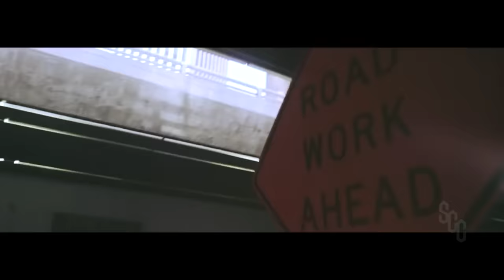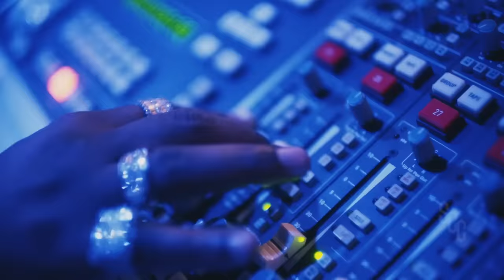Method Man & Nas - In The End ft. Coast Contra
Method Man & Nas - In The End ft. Coast Contra (2022 / 2023) (Remix by DJ Exodus & Prod. DEXTAH)

Follow Method Man From Wu-Tang Clan

Method Man / WuTang, Nas, Coast Contra - "In The End" 2022 / 2023 Mix Remix